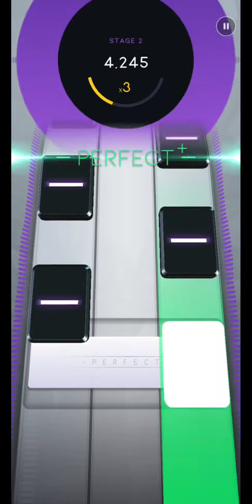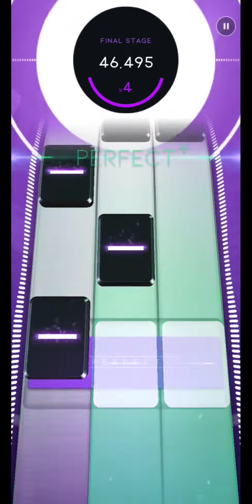[Beatstar] It's Tricky (Hard) // ALL PERFECT+ 75,000 // Diamond Perfect